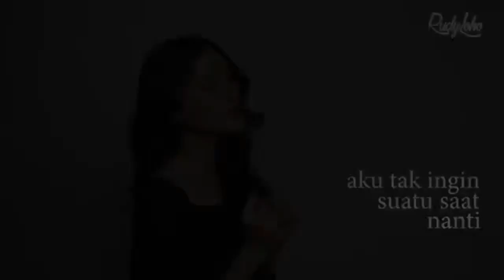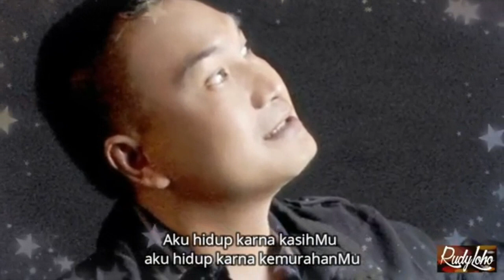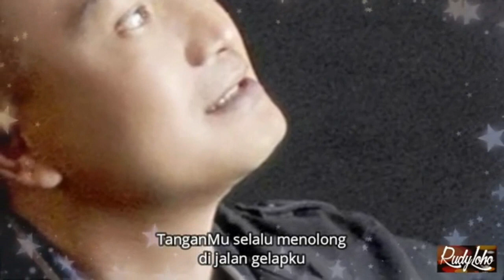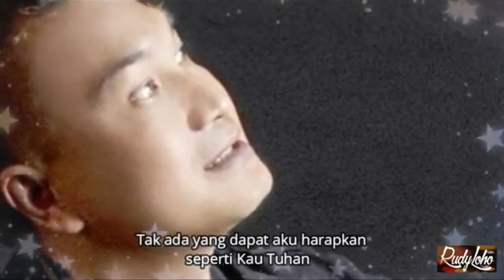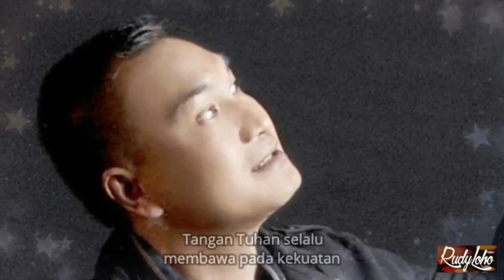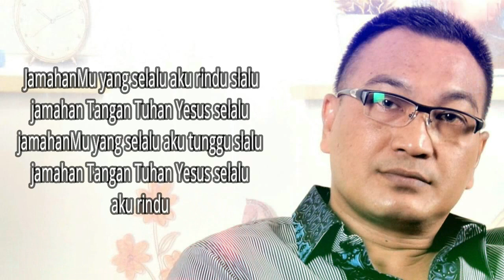Jangan sampai aku terjatuh || Lagu Rohani penuh mujizat - Official Video Music